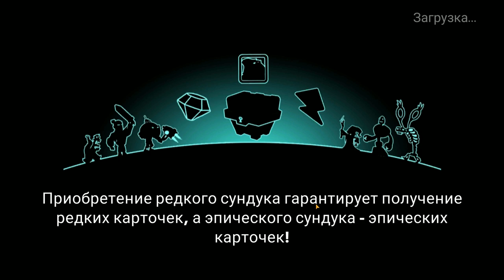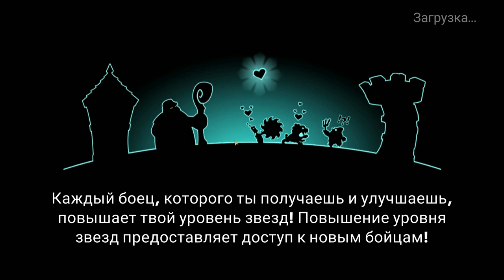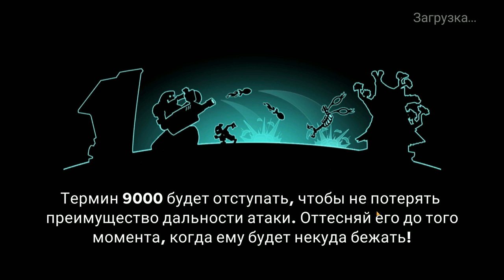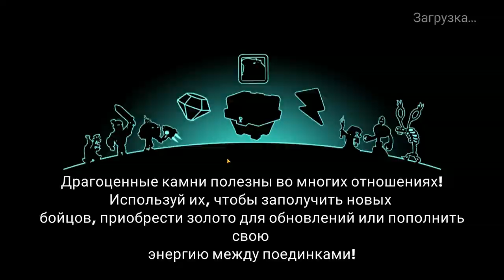Tower Conquest #174 ЭКСПЕРИМЕНТ ПРОВАЛИЛСЯ С ТРЕСКОМ 😱